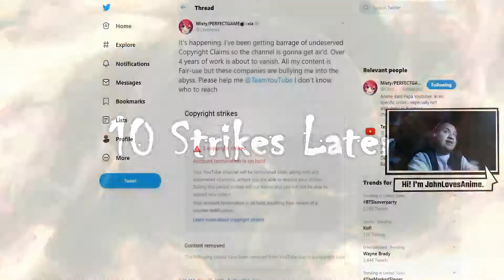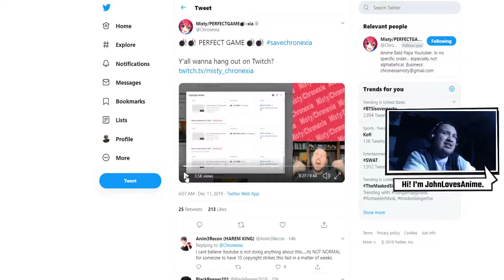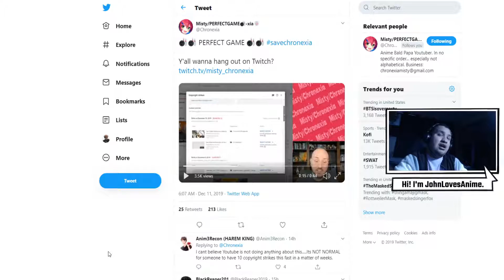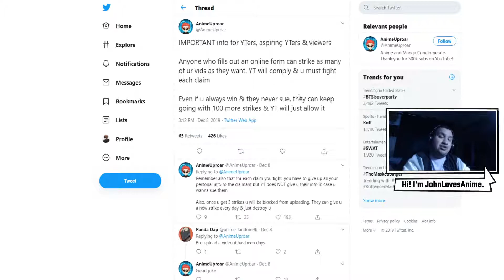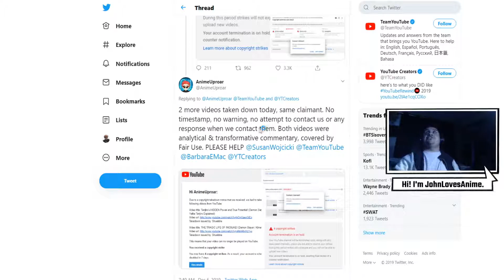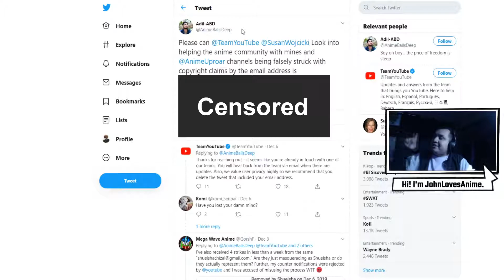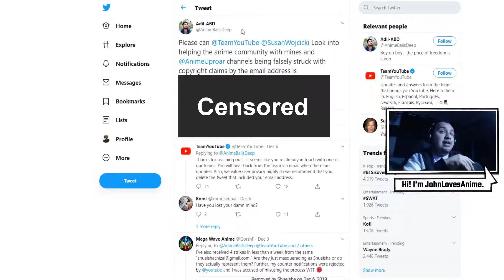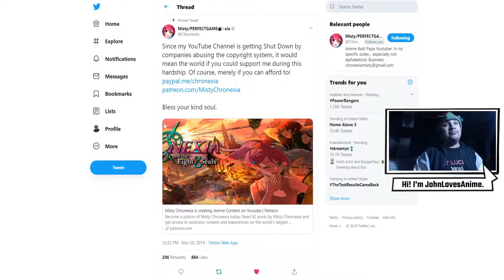YouTube vs. Anime YouTubers | False Strikes & Claims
I am sick & tired of YouTube not stepping up and doing anything about these false claims and strikes! I made this rant because I am pissed off & I want to help out as much as possible

Please Check out everyone out & give them all the love and support! :D

For those who barely checked this video, my name is JohnLovesAnime and I am just a guy who just loves anime! :D
I am an anime content creator that just talks about anything anime and does a video series titled, "Anime List, " which is basically where I talk any amount of anime category/genre and talk about any anime that you might heard of or even those who you NEVER heard of before.

it would be awesome if you go to Crunchyroll, watch some anime and help the anime industry in the process

Also Check out any of these streaming platforms to watch all your favorite anime ⇩

[$9.99/a month includes around 8 channels]

Thank you guys so much for watching this video, it really mean a lot if you give this video a like, favorite, share and subscribe to my channel to be part of the awesome crew and to see some awesome videos :D

JohnLovesAnime. signing out and remember people, stay awesome and I love you all! :3